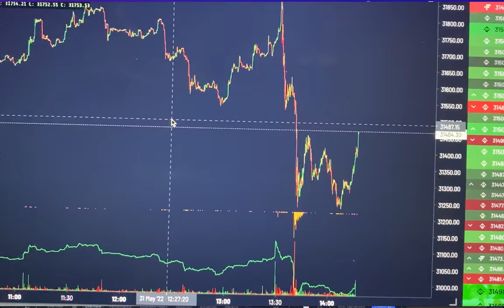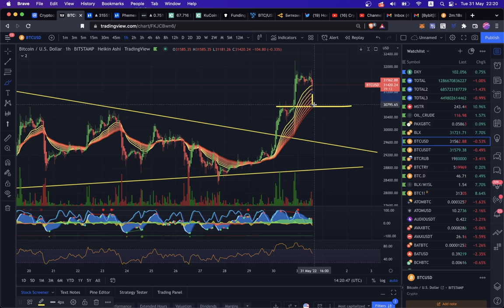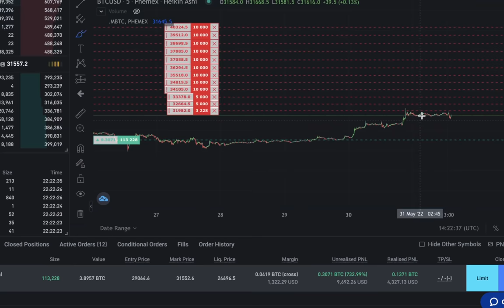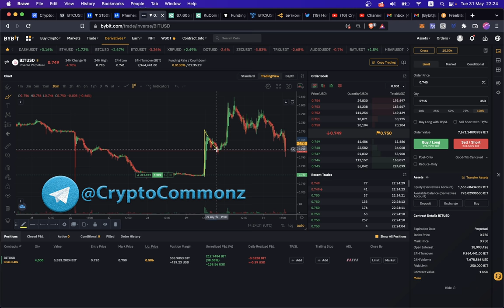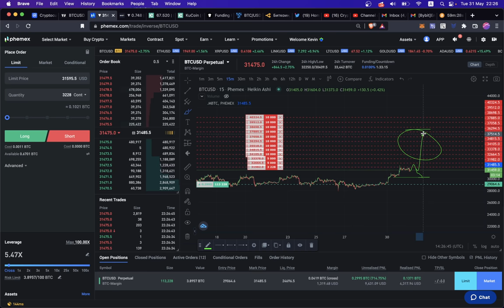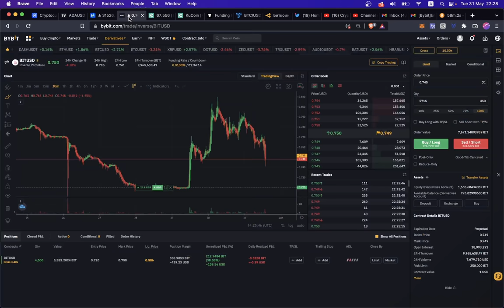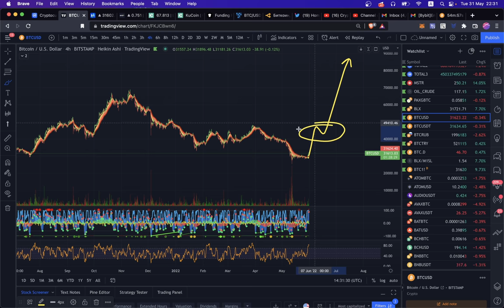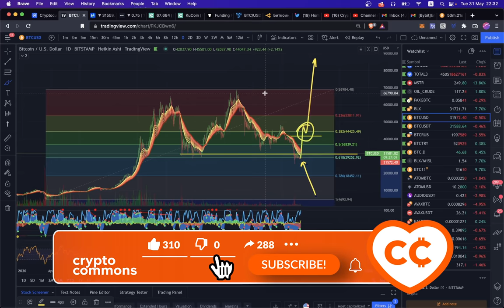ОПЕРЕЖАЮЩИЙ ИНДИКАТОР ПО БИТКОИНУ! ВАРИАНТЫ ДВИЖЕНИЯ BNB, BTC, BiT, ADA / СРОЧНО СМОТРИ! 👀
00:00 iNTRO
01:11 BNB
03:37 BiTCOiN
05:02 МОЙ ТРЕЙД
06:17 BiT Dao
09:00 CARDANO
10:11 ГЛОБАЛЬНАЯ ИДЕЯ
12:13 ТРАНСЕРФИНГ

BTC: 1JcJgpSHbrRwgnvLeteXNfNXxLgpDuxyMP
ETH: 0xC8b0CF755bec8155D371676D77A579D7E15fd7eD
DASH: XuhZGGGezSEqnDq5ETBkiMc4ARfS6UxQAi
LTC: LfGpGJjkcrgZV12VNnQdEx79uHgeHSS8oG